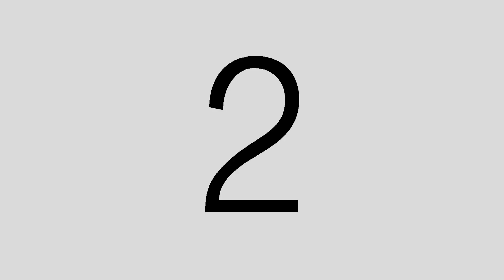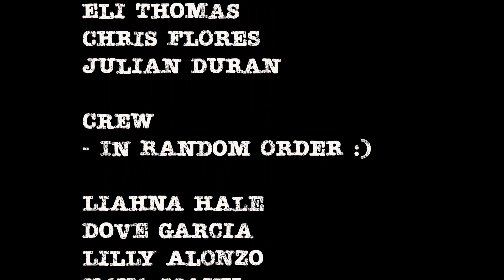Pulse Ep 26 4 13 23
The Pulse is a PUBLIC HIGH SCHOOL, for-educational-purposes weekly news announcement broadcast, starring, produced, written, directed, filmed and scored by students.

Send your segment ideas and announcement requests to and please CC , and by Wednesday at 12:00 noon to ensure getting in the upcoming Pulse.